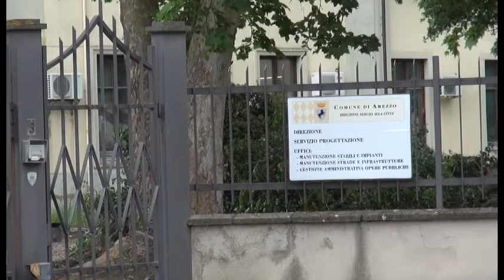Nuova sede Polizia Municipale, opposizioni sul piede di guerra